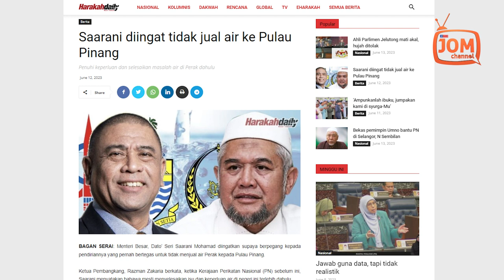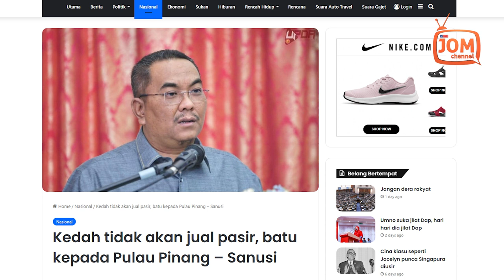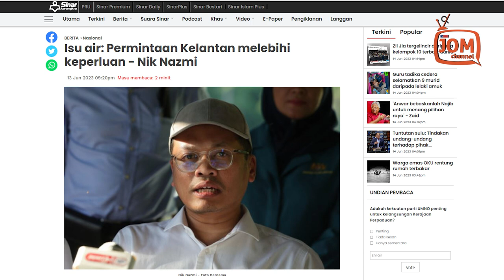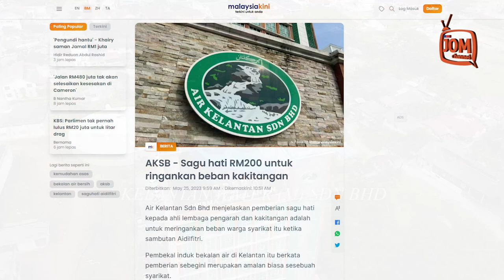PENDUDUK PULAU PINANG BUKAN MANUSIA KE?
Menurut Saarani Kerajaan Pulau Pinang meminta untuk mengadakan perbincangan dengan Kerajaan Perak berhubung perkara itu.

Kerajaan Pulau Pinang berharap kepada Perak setelah kerajaan Kedah yang ditadbir oleh PAS enggan menjual airnya kepada Pulau Pinang.